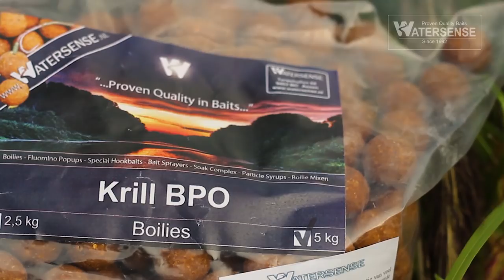Karpervissen in Amsterdam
P A R E L S     U I T   M O K U M   3

Ik neem jullie mee naar alweer het derde deel uit de serie Parels uit Mokum,in dit deel weer een aantal fraaie karpers.

Geniet!.

Groet Casper Heuver.